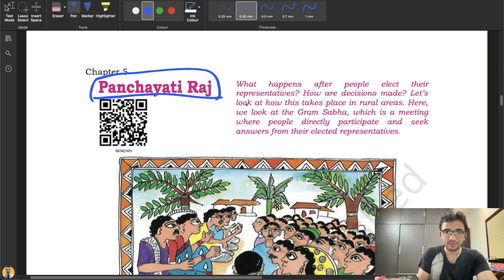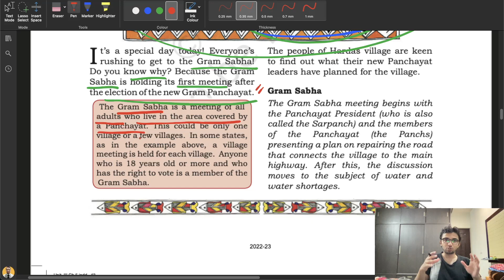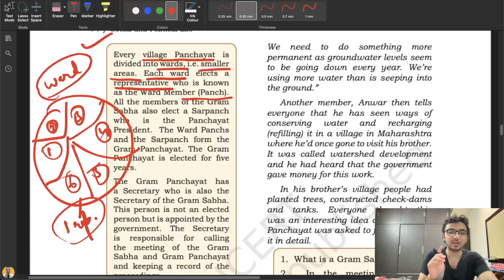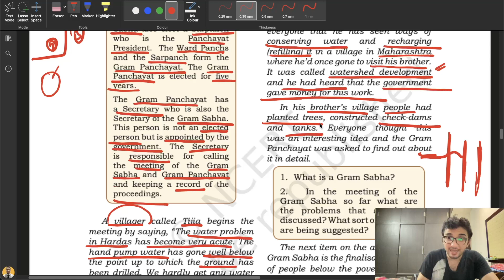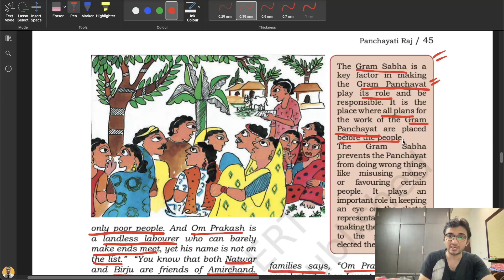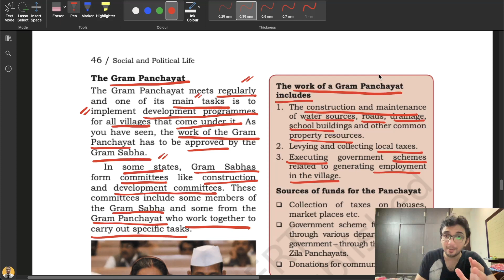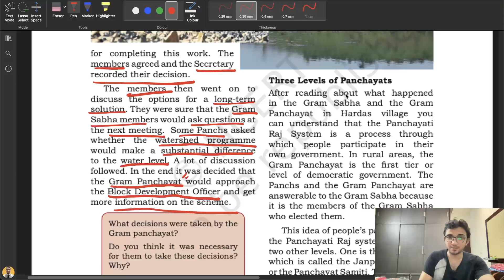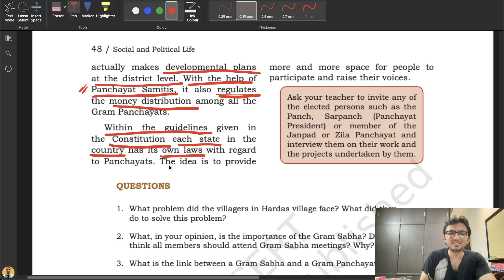Class 6 Social Science Chapter 5 | Social and Political Life Class 6 | UPSC IAS & State PCS Exams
If you want to support me financially : My Google Pay UPI ID - vivekboora2702@okaxis (plz drop me a comment or message so that I can thank you personally)

Class 6 Social Science Chapter 5 | Social and Political Life Class 6 | UPSC IAS Exam

Playlists for Govt. Job and School Exams